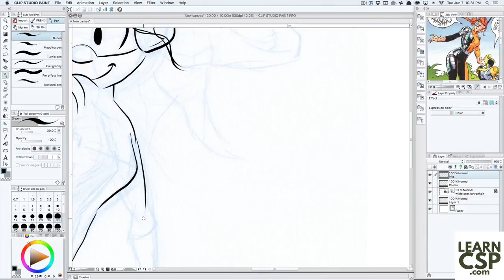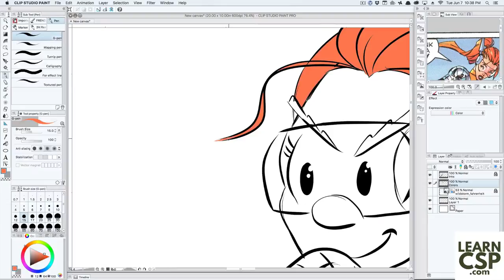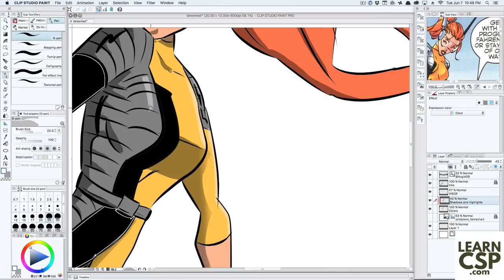Clip Studio Paint Speed Draw: Fahrenheit from StormWatch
After importing the pencil-drawn image, here's an example of the process I go through using Clip Studio Paint to finish an image. soon for tutorials on how to use the tools Clip Studio Paint gives you to become a better artist.

Fahrenheit and StormWatch are (C) and (TM) (most likely) DC Comics these days, by way of WildStorm, which was Aegis Entertainment and Homage Studios at previous points in its existence.